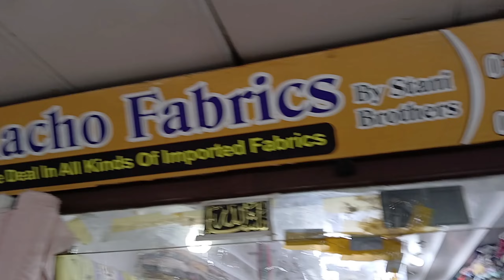End Season Sale ||Unstitched Lawn ||Shoaib Manager